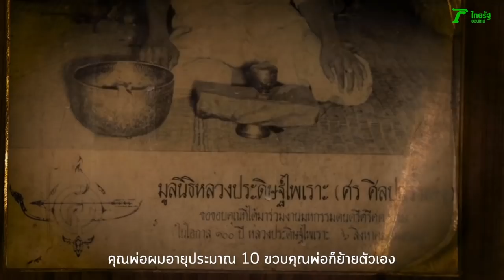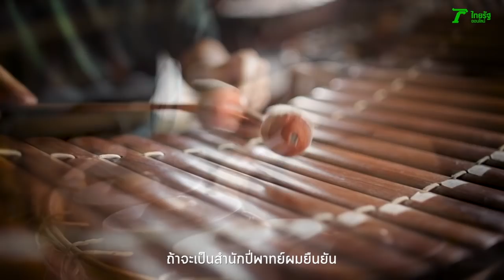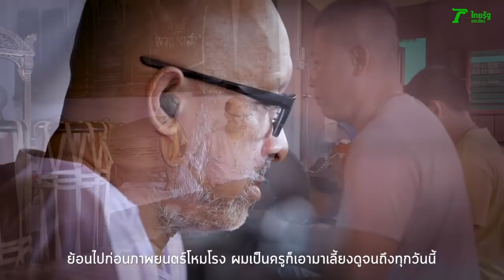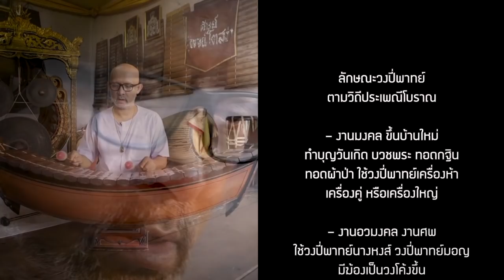LIFE STORY : ขุนอิน โหมโรง ลมหายใจสุดท้าย สำนักปี่พาทย์โตสง่า ใกล้สู่ตำนาน | Thairath Online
เจาะชีวิต ขุนอิน ณรงค์ โตสง่า หรือ ขุนอิน โหมโรง ยอดฝีมือระนาดไทย กับลมหายใจสุดท้าย "เจ้าสำนักปี่พาทย์โตสง่า" ใกล้สู่ตำนาน แต่ขอสู้และยืนหยัดด้วยปณิธานจากหัวใจ สืบสานวัฒนธรรมดนตรีไทยสู่เด็ก